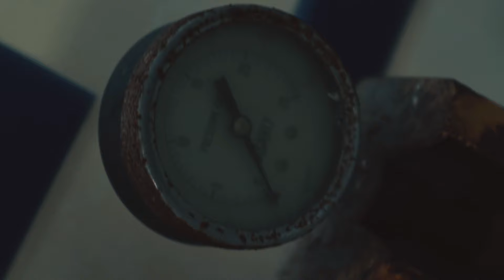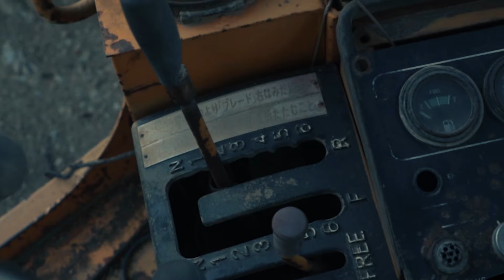Danamoe Production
Model - Hanwaddy Thant